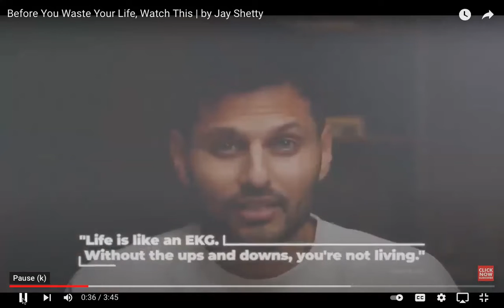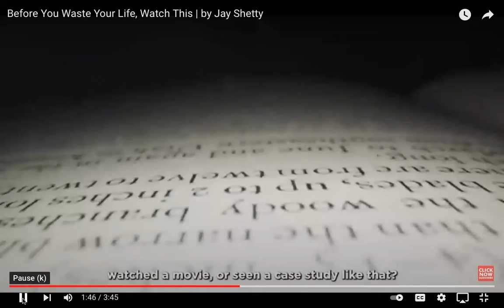MorningKickStart - Without Ups & Downs You Are Not Living.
There will always be Ups & Downs, Peaks & Valleys, Success & Setbacks, Pleasure & Pain, Sunshine & Rain. As long as we have a roof over our heads and something to eat life is good. Learn to live life in the Flow.

First day today broadcasting the MorningKick Start meeting from the new Roof Top Office. Super grateful.

We meet daily on the MorningKickStart meetings as a community to discuss Mindset Training, Online Marketing Strategies, Network Marketing Strategies, as well as topics about Natural Health and Healing . We discuss Online Marketing Strategies & Network Marketing Strategies that are proven and working. And the team shares their successes and  “What’s Going Well”

You can join us Live on our MorningKickStart Calls for Free.

Learn how to get Healthy, and learn how to Build an Online Income working from home.